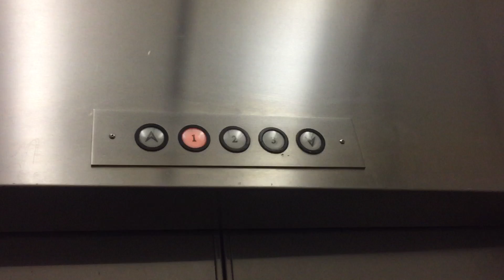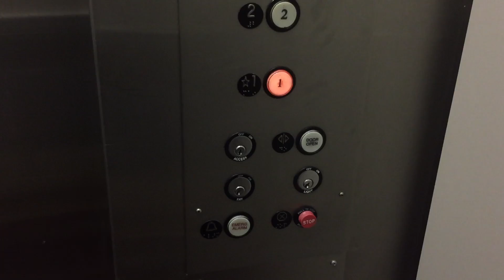Amtech Hydraulic Elevator @ Kaiser Grantville North Building, San Diego, CA